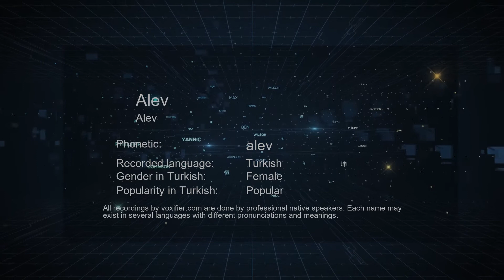How to Pronounce Alev (Alev) in Turkish - Voxifier.com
This is the Turkish pronunciation, gender, and phonetics recording of the name Alev (Alev). The same name may exist in other languages with different pronunciations. Check the meaning of name along with other possible pronunciations or similar names for free Voxifier uses the help of expert linguists to simplify pronunciations by replacing some special sounds with sounds more commonly available across all languages.